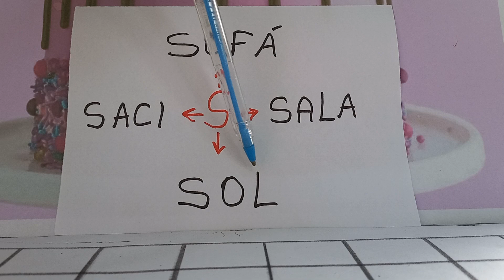VAMOS LER PALAVRAS FORMADAS COM S...